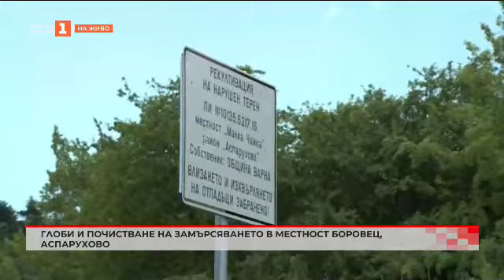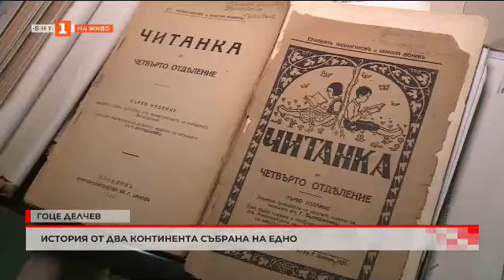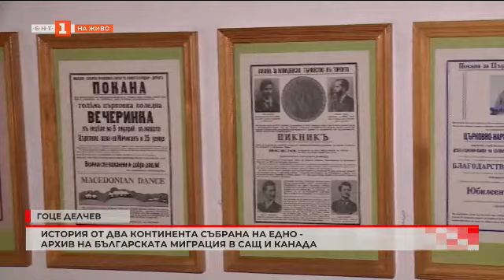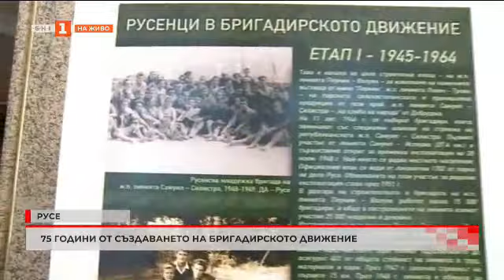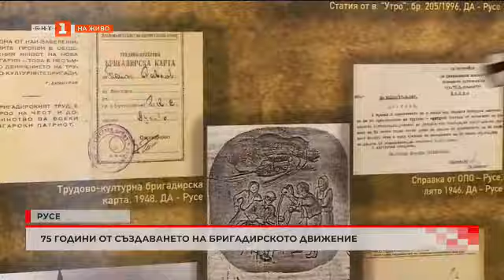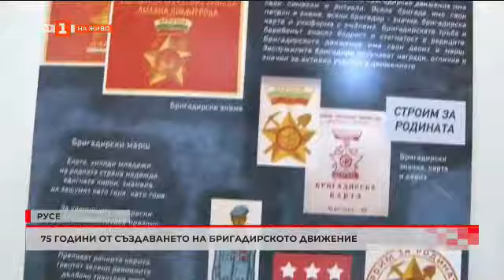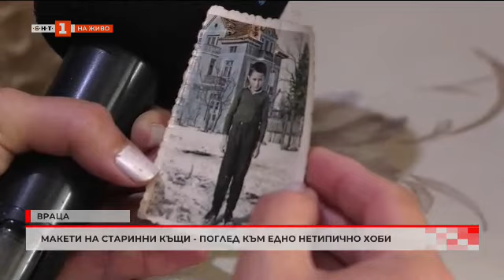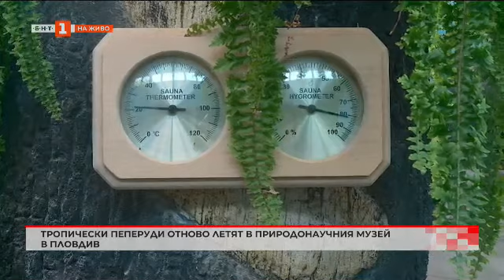Български военен самолет Миг-29 изчезна в морето - "България в 60 минути" - 090621 по БНТ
Гледайте предаването на Българската национална телевизия "България в 60 минути" - 090621!

Български военен самолет Миг-29 изчезна от радарите по време на учение

Кой и защо се оплаква от натрупване на водорасли на плажа в Сарафово?

Започва кампанията за изкупуване на череши в Кюстендилско. Къде са пунктовете, какви са условията и ще има ли отново жандармерия?

Историята на българската емиграция на два континента

Музей на кукли на литературни герои, изработени от деца в Сливен

Живи тропически пеперуди отново летят в Природонаучния музей в Пловдив